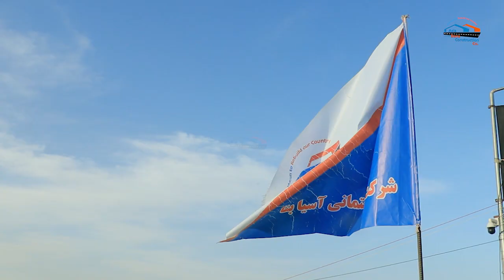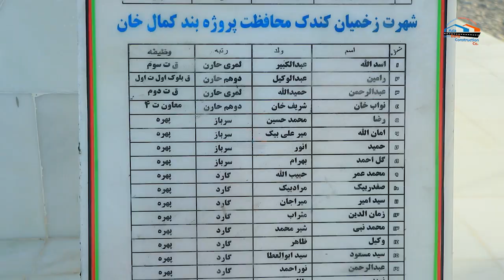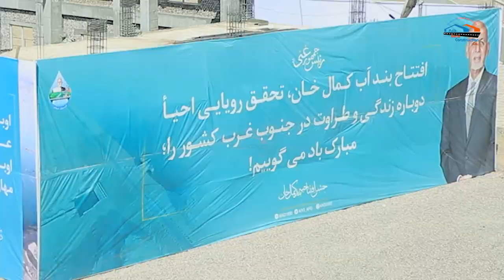Kamal Khan Dam